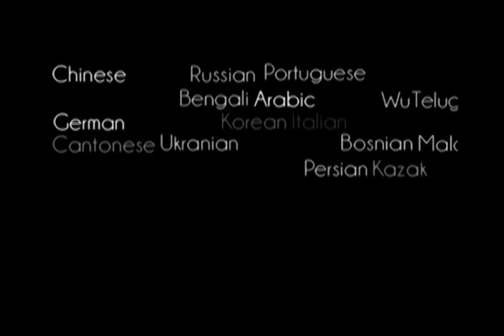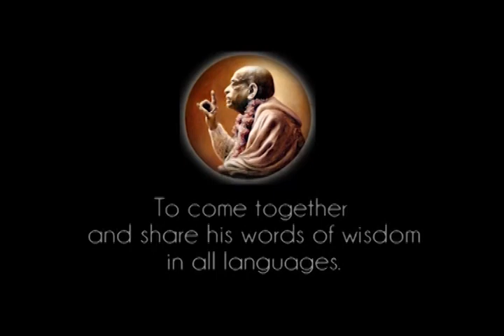Prabhupada 0791 Žmogus gali patenkinti Viešpatį vien meile ir atsidavimo tarnyste